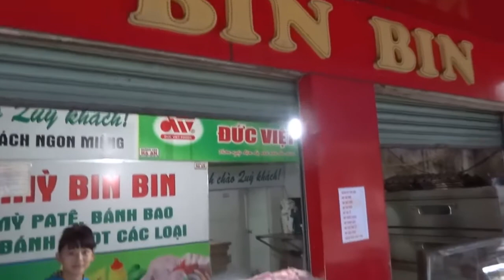สาวฮาติงห์ขายบั๋นหมี่ Hà Tĩnh girls